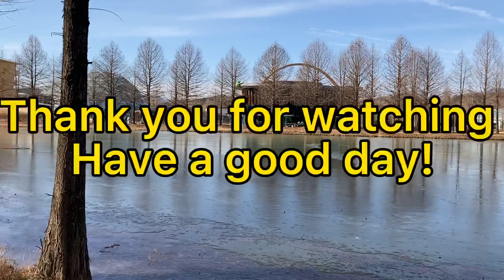Sobrang tahimik ng Park!